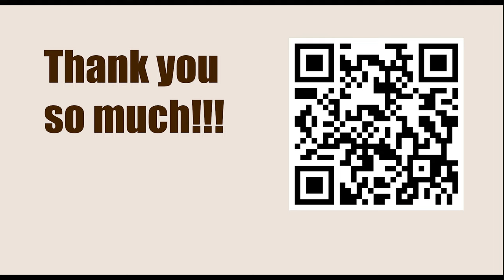Titled Tue 7th Mar Early - Round: 4 || Magnus Carlsen vs José Carlos Ibarra Jerez - March 7, 2023